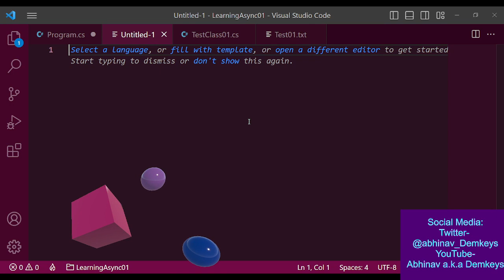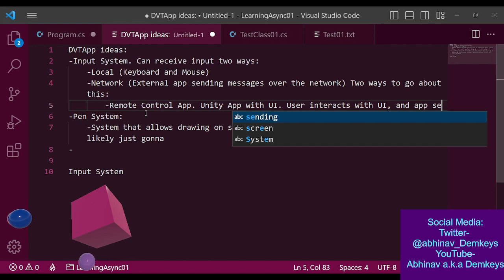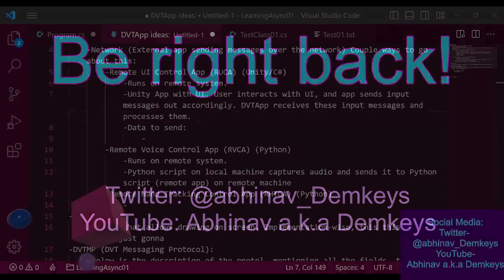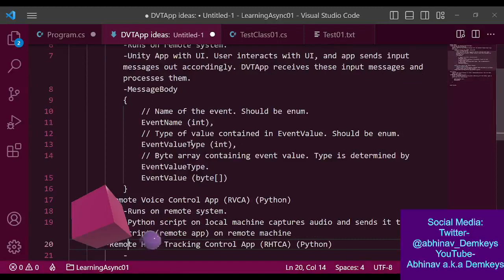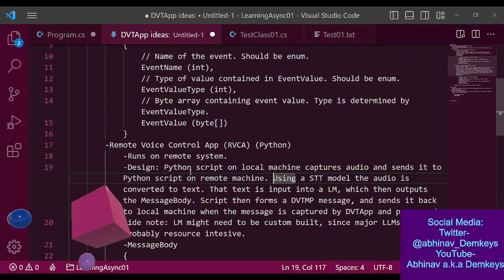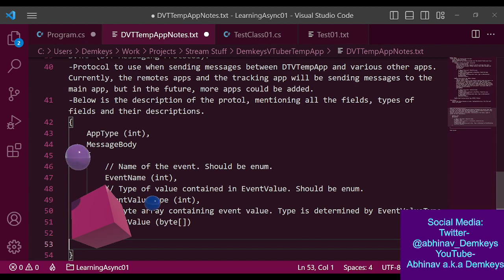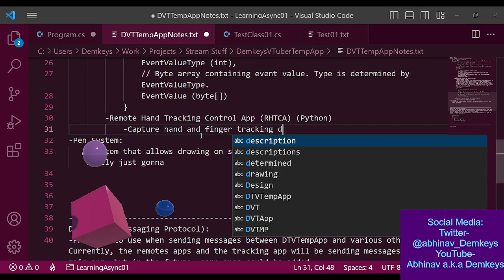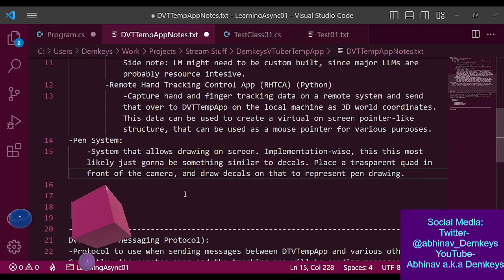Continuing building my tech | Chill comfy vibes 🏳️‍🌈 | 31052023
Twitch VOD archive from 31/05/2023.
Funny thing, this was supposed to be a coding stream but I ended up getting too focused on the design of my VTubing app and just spent the whole stream brainstorming design ideas. Came up with some good stuff though, so that's dope. Can't wait to implement these ideas.